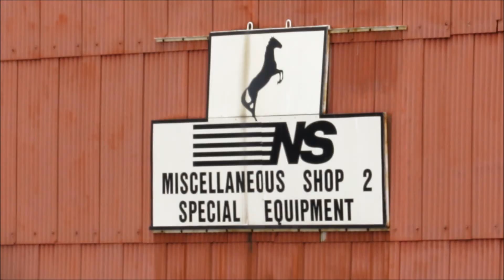NS Rose Yard + Juniata Shops - October 14, 2015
Scenes from Norfolk Southern's Rose Yard, and the NS Juniata Shops in Altoona, PA on October 14, 2015.  Here is the list below:

Altoona Area Railfanning - October 14, 2015
NS Rose Yard
NS Pittsburgh Line
NS Juniata Shops

List of Locomotives & Equipment:
NS 799 RP-E4C
NS 5053 GP38-2
NS 5216 GP38-2
NS 5215 GP38-2
NS 6312 SD40E
NS 6318 SD40E
NS 6306 SD40E
NS 6305 SD40E
NS 3346 SD40-2
MNCR 228 P32AC-DM
NS 6942 SD60E
NS 2417 MP15DC
NS 6928 SD60E
NS 7020 SD60E*
NS 610 RP-M4C
NS 6770 SD60M
CSX 4834 SD70ACe
NS 6185 SD40-2
NS 37 (Ex CR) Research Car/Geometry Car
NS 7235 SD90MAC
NS 2120 RP14BD Genset
NS 8688 C39-8E
NS 2762 SD70M-2
NS 8101 ES44AC - Central of Georgia